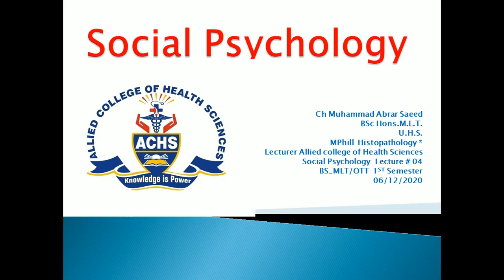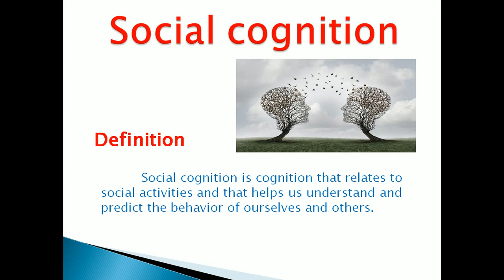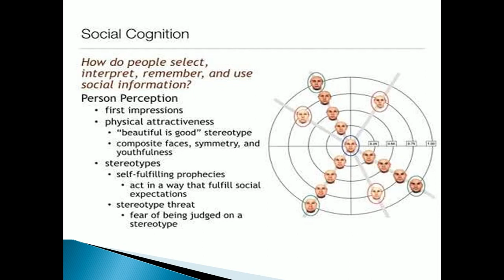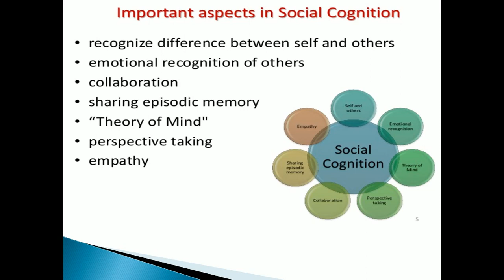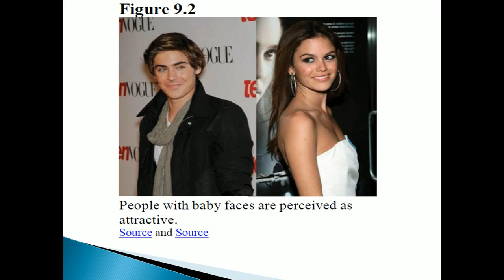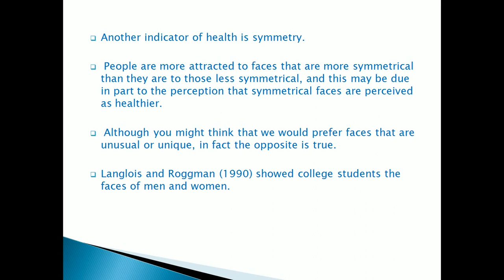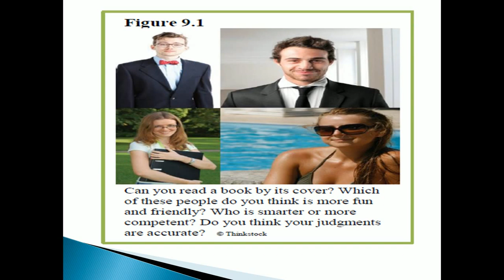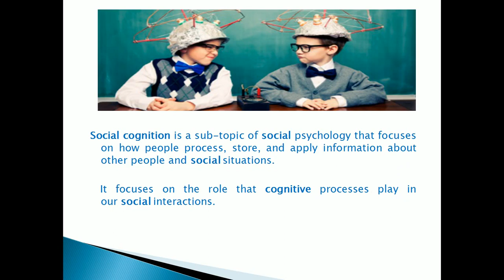Social Psychology Lecture #04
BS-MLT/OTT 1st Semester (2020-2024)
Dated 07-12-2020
By Muhammad Abrar Saeed